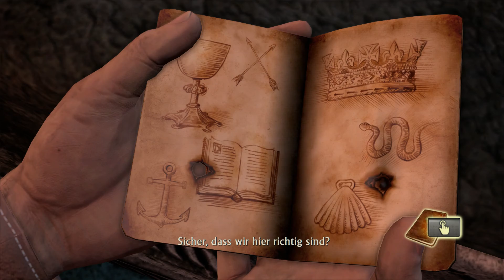Uncharted: Drakes Schicksal [ger/PS4/1080p] #13 Laut oder Leise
Ein 400 Jahre alter Hinweis im Sarg von Sir Francis Drake schickt einen Glücksritter unserer Zeit auf die Suche nach dem sagenumwobenen Schatz von El Dorado und führt zur Entdeckung einer vergessenen Insel mitten im Pazifik. Die Schatzsuche wird zu einem tödlichen Wettlauf, als Nathan Drake auf der Insel bruchlandet und von Söldnern gejagt wird. Zahlen- und ausrüstungsmäßig unterlegen müssen Drake und seine Gefährten ums Überleben kämpfen, während sie die auf der Insel verborgenen schrecklichen Geheimnisse lüften.

Aufgezeichnetes Gameplay mit Mitsch Mysterion

PS4 Gameplay + Elgato HD60

Jeden Dienstag, Donnerstag und Samstag ab 17Uhr